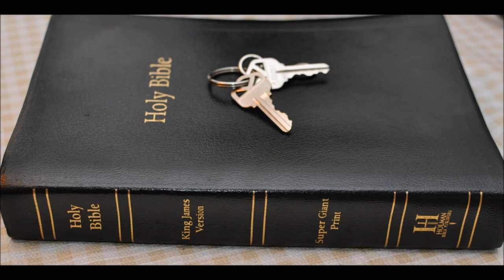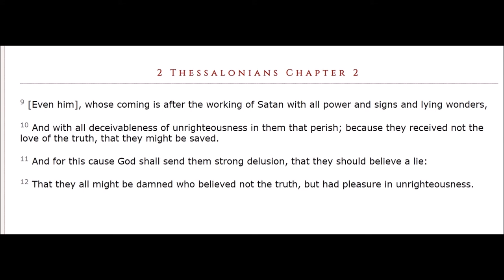Judges 7 commentary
Judges  Chapter 7: 1 Then Jerubbaal, who is Gideon, and all the people that were with him, rose up early, and pitched beside the well of Harod: so that the host of the Midianites were on the north side of them, by the hill of Moreh, in the valley.

2 And the LORD said unto Gideon, The people that are with thee are too many for me to give the Midianites into their hands, lest Israel vaunt themselves against me, saying, Mine own hand hath saved me.

3 Now therefore go to, proclaim in the ears of the people, saying, Whosoever is fearful and afraid, let him return and depart early from mount Gilead. And there returned of the people twenty and two thousand; and there remained ten thousand.

4 And the LORD said unto Gideon, The people are yet too many; bring them down unto the water, and I will try them for thee there: and it shall be, that of whom I say unto thee, This shall go with thee, the same shall go with thee; and of whomsoever I say unto thee, This shall not go with thee, the same shall not go.

5 So he brought down the people unto the water: and the LORD said unto Gideon, Every one that lappeth of the water with his tongue, as a dog lappeth, him shalt thou set by himself; likewise every one that boweth down upon his knees to drink.

6 And the number of them that lapped, putting their hand to their mouth, were three hundred men: but all the rest of the people bowed down upon their knees to drink water.

7 And the LORD said unto Gideon, By the three hundred men that lapped will I save you, and deliver the Midianites into thine hand: and let all the other people go every man unto his place.

8 So the people took victuals in their hand, and their trumpets: and he sent all the rest of Israel every man unto his tent, and retained those three hundred men: and the host of Midian was beneath him in the valley.

9 And it came to pass the same night, that the LORD said unto him, Arise, get thee down unto the host; for I have delivered it into thine hand.

10 But if thou fear to go down, go thou with Phurah thy servant down to the host:

11 And thou shalt hear what they say; and afterward shall thine hands be strengthened to go down unto the host. Then went he down with Phurah his servant unto the outside of the armed men that were in the host.

12 And the Midianites and the Amalekites and all the children of the east lay along in the valley like grasshoppers for multitude; and their camels were without number, as the sand by the sea side for multitude.

13 And when Gideon was come, behold, there was a man that told a dream unto his fellow, and said, Behold, I dreamed a dream, and, lo, a cake of barley bread tumbled into the host of Midian, and came unto a tent, and smote it that it fell, and overturned it, that the tent lay along.

14 And his fellow answered and said, This is nothing else save the sword of Gideon the son of Joash, a man of Israel: for into his hand hath God delivered Midian, and all the host.

15 And it was so, when Gideon heard the telling of the dream, and the interpretation thereof, that he worshipped, and returned into the host of Israel, and said, Arise; for the LORD hath delivered into your hand the host of Midian.

16 And he divided the three hundred men into three companies, and he put a trumpet in every man's hand, with empty pitchers, and lamps within the pitchers.

17 And he said unto them, Look on me, and do likewise: and, behold, when I come to the outside of the camp, it shall be that, as I do, so shall ye do.

18 When I blow with a trumpet, I and all that are with me, then blow ye the trumpets also on every side of all the camp, and say, The sword of the LORD, and of Gideon.

19 So Gideon, and the hundred men that were with him, came unto the outside of the camp in the beginning of the middle watch; and they had but newly set the watch: and they blew the trumpets, and brake the pitchers that were in their hands.

20 And the three companies blew the trumpets, and brake the pitchers, and held the lamps in their left hands, and the trumpets in their right hands to blow withal: and they cried, The sword of the LORD, and of Gideon.

21 And they stood every man in his place round about the camp: and all the host ran, and cried, and fled.

22 And the three hundred blew the trumpets, and the LORD set every man's sword against his fellow, even throughout all the host: and the host fled to Bethshittah in Zererath, and to the border of Abelmeholah, unto Tabbath.

23 And the men of Israel gathered themselves together out of Naphtali, and out of Asher, and out of all Manasseh, and pursued after the Midianites.

24 And Gideon sent messengers throughout all mount Ephraim, saying, Come down against the Midianites, and take before them the waters unto Bethbarah and Jordan. Then all the men of Ephraim gathered themselves together, and took the waters unto Bethbarah and Jordan.